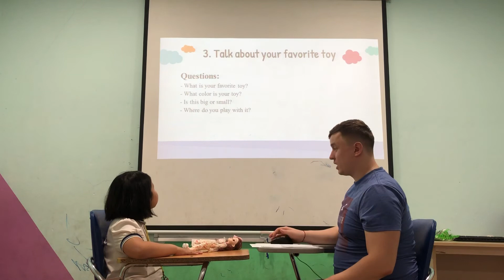Hannah- sun 6 - speaking test u456